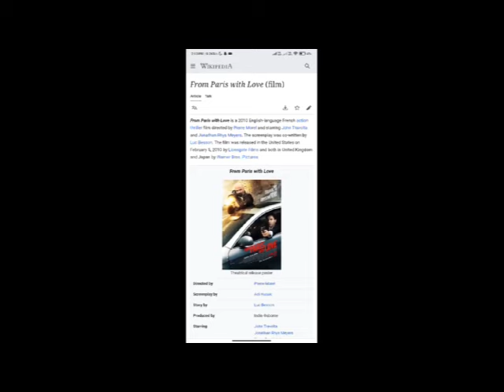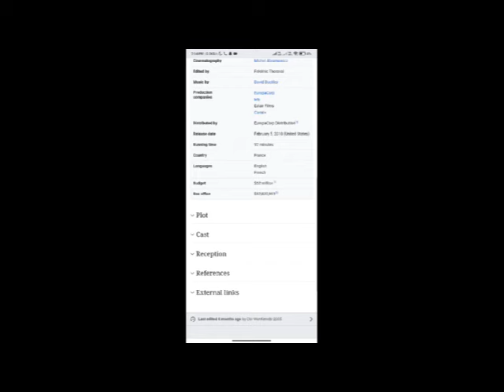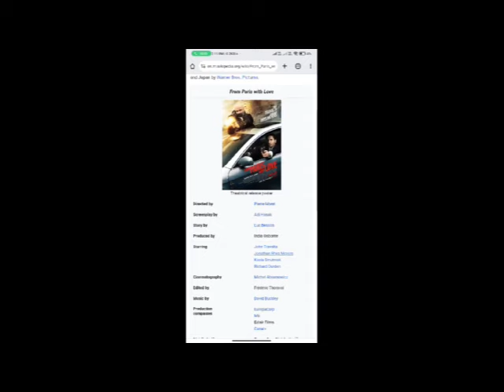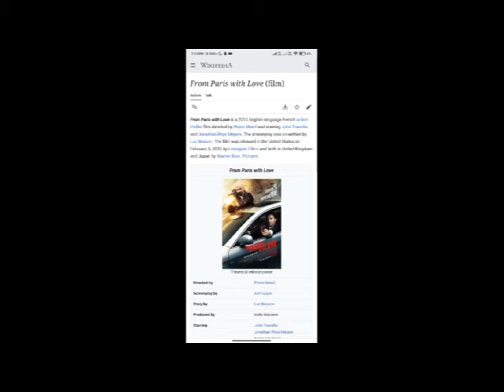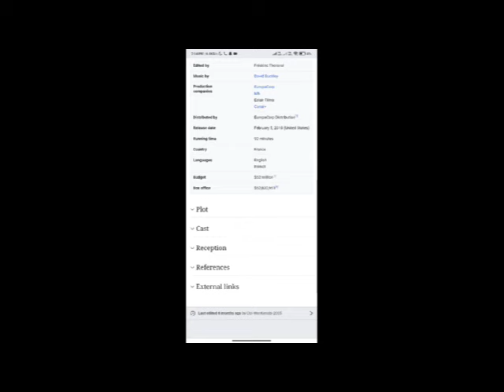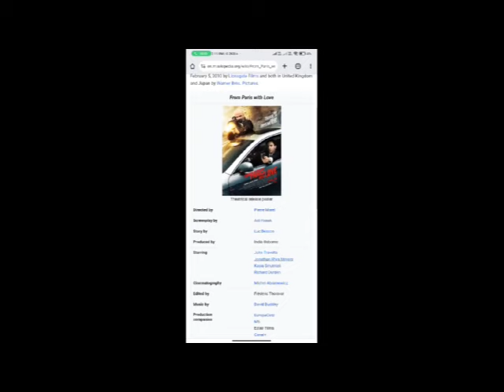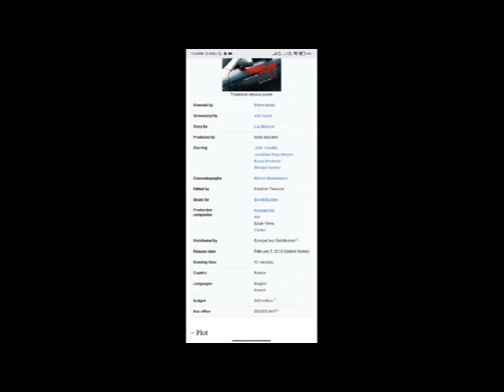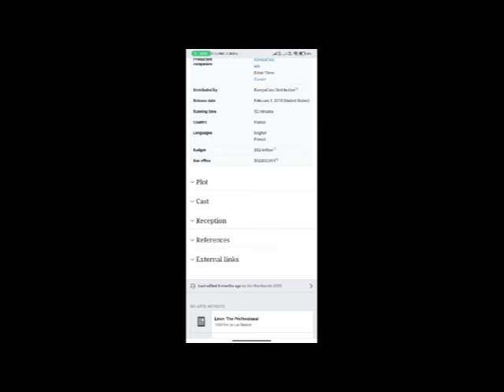From Paris with Love Full Movie Facts & Review / John Travolta / Jonathan Rhys Meyers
In this video we will tell you about fact and review of movie From Paris with Love.